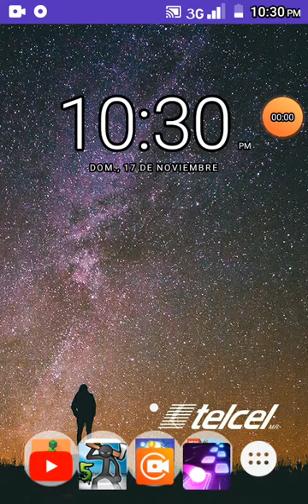Escapando de la pricion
Saludo a Kratos1716